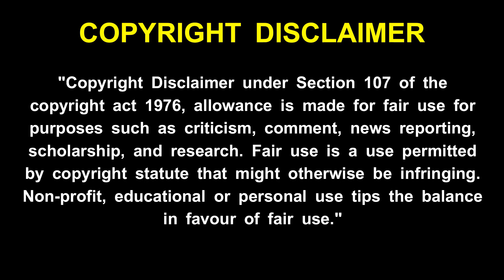maha periyava | முருகனின் அருள் முழுவதும் கிடைக்க மஹா பெரியவா படிக்க சொன்ன மந்திரம்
maha periyava | முருகனின் அருள் முழுவதும் கிடைக்க மஹா பெரியவா படிக்க சொன்ன மந்திரம் ! panguni uthiram 2022 ! maha periyava - உனக்கு எல்லாம் நல்லதாகவே நடக்க இதை கேள் !மஹா பெரியவா ! maha periyava - உன் பக்கத்தில் இருந்து எல்லாம் பார்த்து கொண்டுதான் இருக்கிறேன் - மஹா பெரியவா ! maha periyava -  உன் வாழ்வில் நிம்மதி ஆனந்தம் கிடைக்க மஹா பெரியவா சொன்ன வழி  ! maha periyava - உன் கஷ்டங்கள் தீர மஹா பெரியவா சொன்ன எளிய பரிகாரம் !